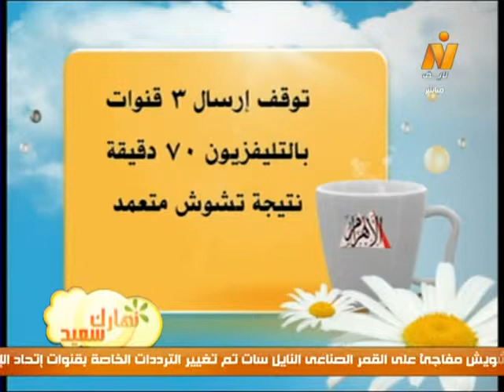صحافة الإثنين 26نوفمبر2012 - الصحفى/ نبيل صديق (مى)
صحافة الإثنين 26نوفمبر2012 مع الكاتب الصحفى/ نبيل صديق مدير تحرير مجلة صباح الخير
(تقديم/ مى أنور)